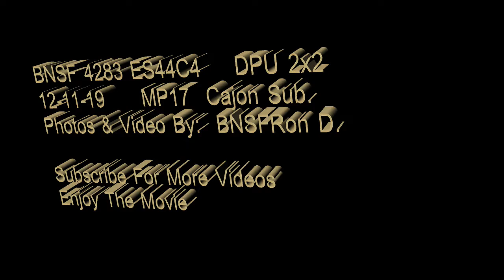4283 ES44C4 GE BNSF Locomotives Double Stack BNSFRon D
BNSF Railfanning:
4283 ES44C4 GE BNSF Locomotives.  Double Stack Trains on the Cajon Sub.  Rail Freight Transport running to Barstow, Ca.  East Bound.